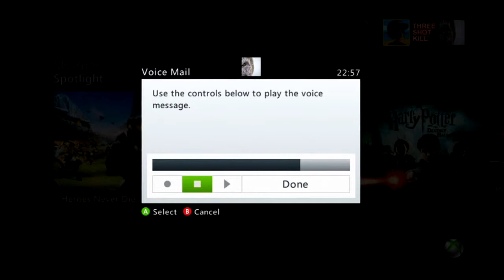The Highlight Reel #10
Where the shit have I been?!